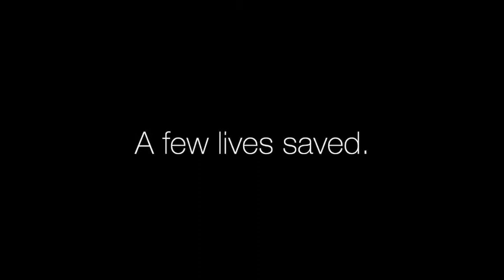FilmLife Project: Heartbeats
YOUR BLOGGING CAN CHANGE A LIFE.

The FilmLife Project aims to help increase youth engagement and awareness on the topic of organ and tissue donation. Take part in our FilmLife Blogging Competition for your chance to win $250 and other great prizes.

If you are 16-28 years old, you can also submit a short film to FilmLife.

New to film-making? Come along to our FREE FilmLife workshops in Sydney and Melbourne.